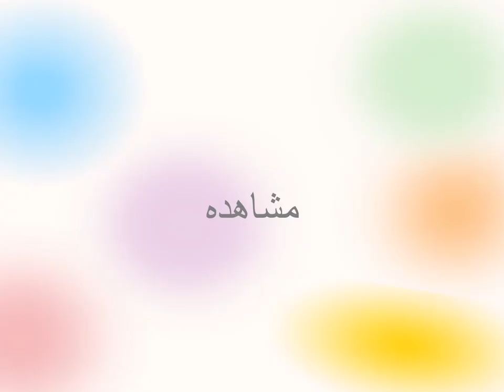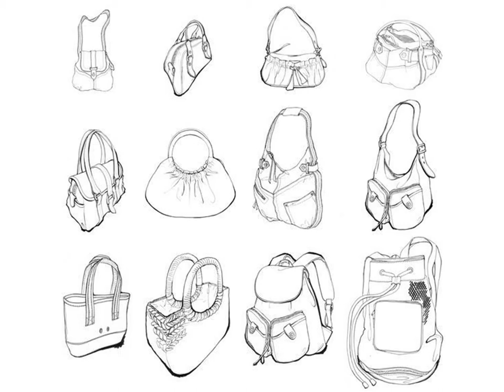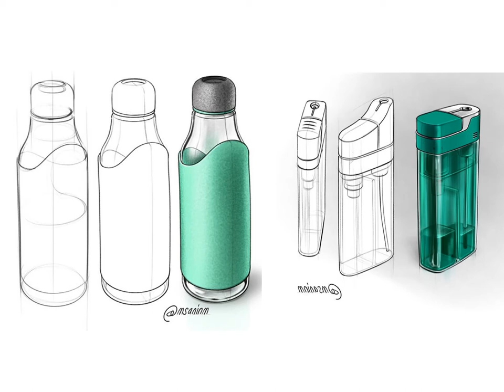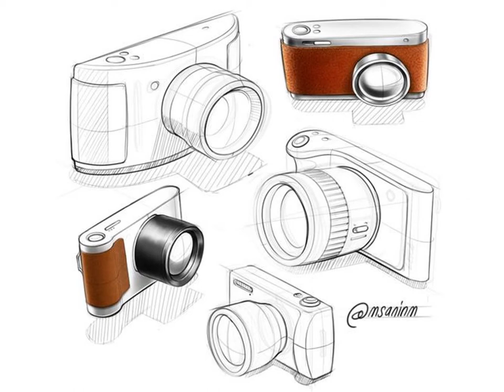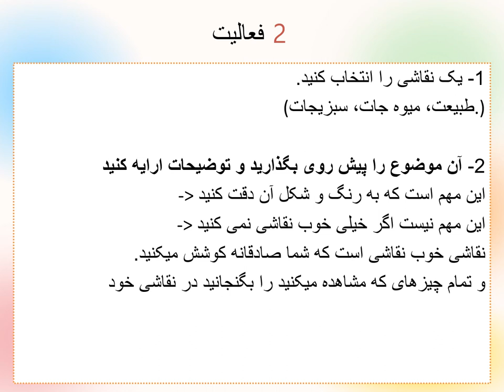سخنرانی تئوری نقاشی مادر 8